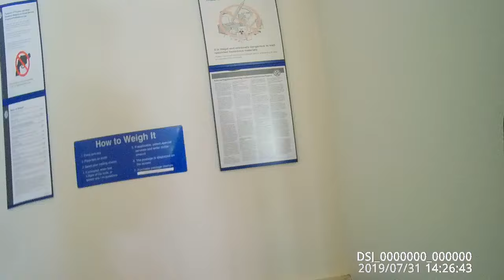Summerfield Post Office Steller Pass